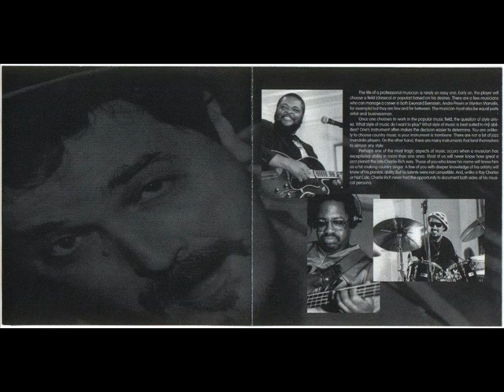Ron Levy's Wild Kingdom ZZZ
Recorded at Rudy Van Gelder's, a real treat to work w/ these guys in this band Bob Porter & I put together, with much help from Melvin Sparks. Ray Greene played the bone solo, I had no pics of him, so I used my ol' pal Little Joe from Chicago's pics in his stead. Sorry Ray. A Levtron Production and fan favorite!